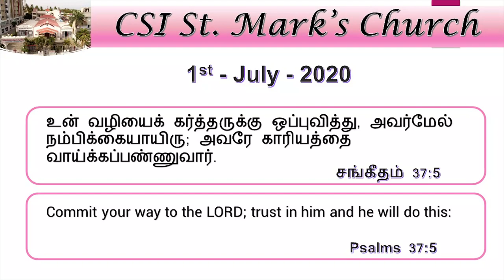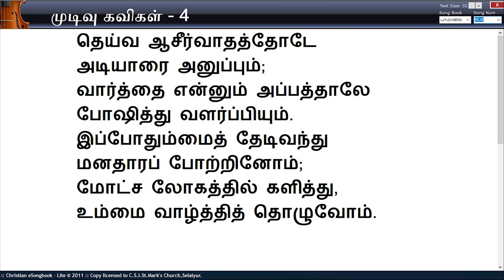CSI.St.Mark's Church - First day of Month Service - July 2020 by Revd. G. Francis Gnanasundaramani